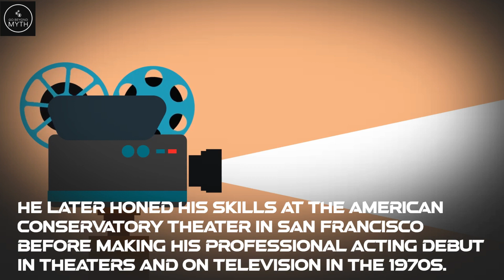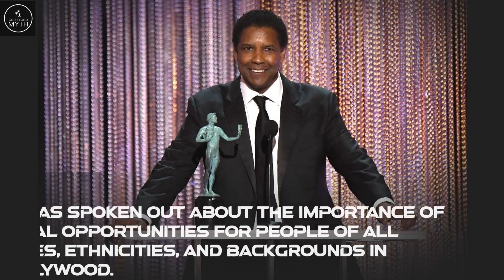Denzel Washington's Journey of Excellence And Impact Is Beyond the Silver Screen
Denzel Washington is considered a master of filmography. He has had a long and successful career in the film industry, showcasing his exceptional talent and versatility as an actor. Washington has received numerous awards and accolades throughout his career and has delivered outstanding performances in a wide range of genres, including drama, action, and thriller films. Some of his notable films include "Training Day," "Malcolm X," "Glory," "Fences," "American Gangster," and "The Equalizer." Washington's ability to immerse himself in his characters and bring them to life on screen has truly solidified his status as a master in the world of filmography.